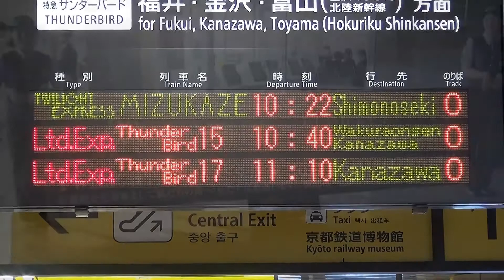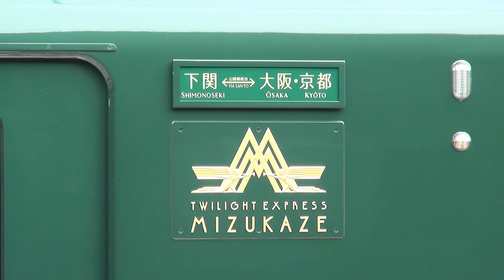大人気!! 運行開始2週目の87系トワイライトエクスプレス瑞風 17.6.24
運行開始から2週目、トワイライトエクスプレス瑞風が山陽コース（下り）で京都駅に入線・発車するシーンです。2週目ということで人出はそんなにないかなと思いましたが、結構な人数が集まりました。
Tourism train 〝Twilight Express Mizukaze〟produced by West Japan Railway Co. caught at Kyoto station, Japan.